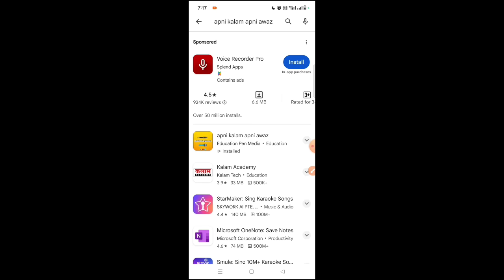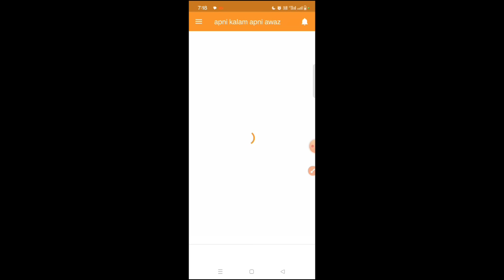70000 Vacancy ◆ REET 3rd Grade 2nd Grade 1st Grade ◆ भर्ती कब तक व कितनी ★ 70 हजार भर्तियां new reet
Ramavatar sheshma
रामावतार शेषमा

reet, reet 2024
new 3rd grade vacancy 2024
1st grade subject wise post
1st grade vishayvar post
1st grade vishaywar post
1st grade new vacancy 2023
1st grade exam date
1st grade subject wise post 2024
1st grade news

1st Grade Subject Wise Post ★ 1st ग्रेड विषयवार पद ◆ rpsc 1st grade new vacancy 2024 ◆1st grade news